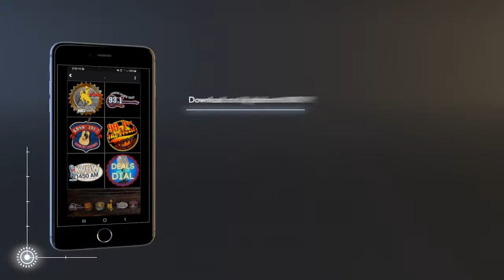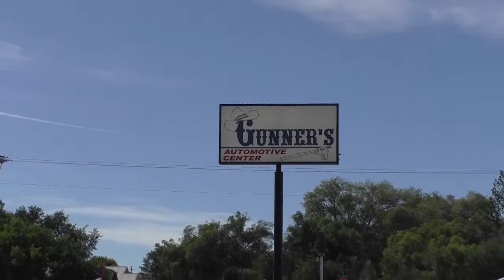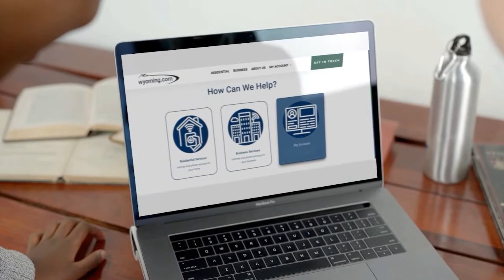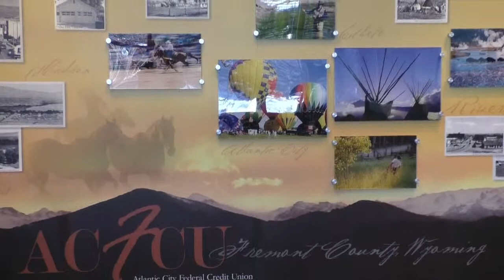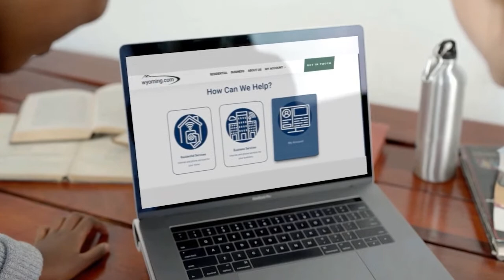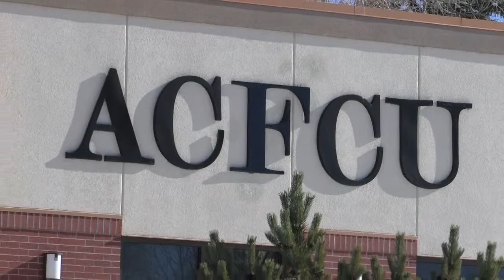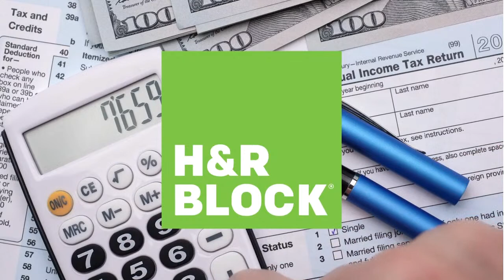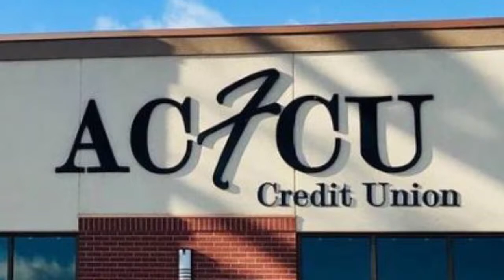#2 Wind River vs #8 Greybull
Fremont Game of the Week. Our 2nd visit to Pavillion. Our first was #1 vs #4, this time the #8 Buffs visit in a top 8 matchup with the #2 Cougars. On top of that, it is homecoming week for Wind River. Kickoff is at 6:00 PM